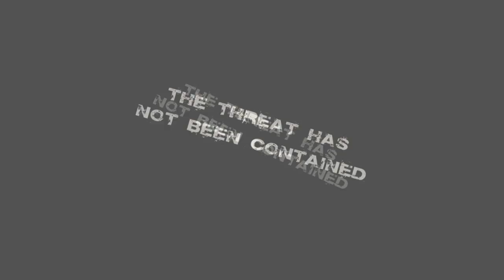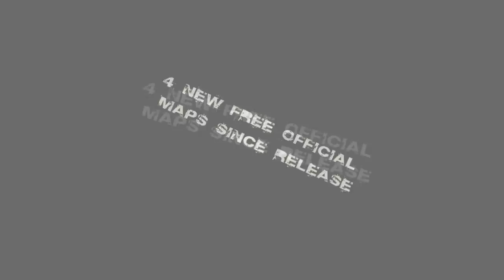Killing Floor (PC) - Level Up trailer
Nuevo trailer de Killing Floor para PC publicado por Iceberg Interactive